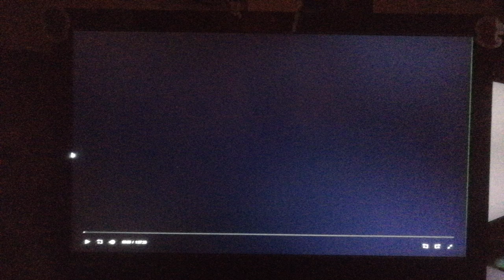Universal Pictures (1985)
From Into The Night (1985)